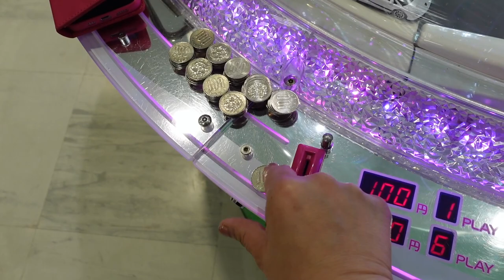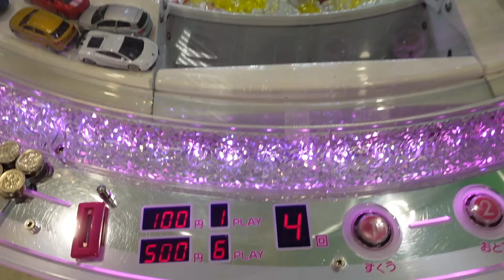PLAY FOR ME!!! SEASON 3 #12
Hey everybody!!!  You wanted it back and Carey from @ballpensandetc on Instagram made it possible.  Play for me is back and we are on Season 3!!!  So many KAM FAM and Baebs asked Carey if Play For Me request can happen, and Carey said yes.  I don't know how long we can keep this up because there are a lot of requests, but we will try our best to play and win as many prizes for our friends :-)

Today's play for me is for @nina_starchild83